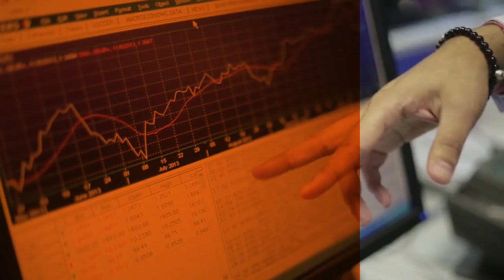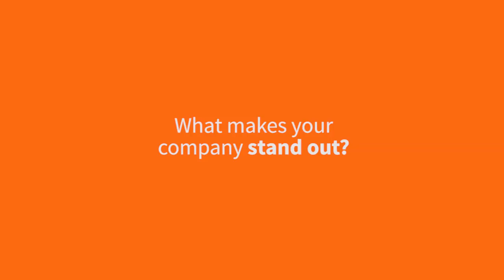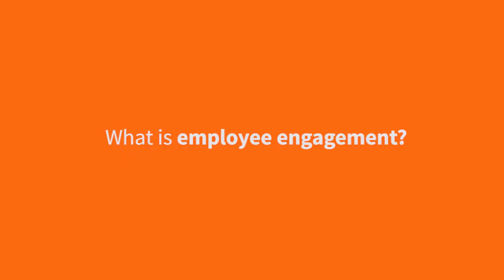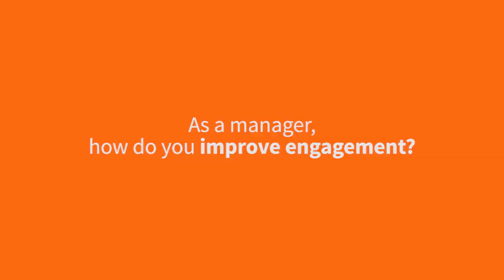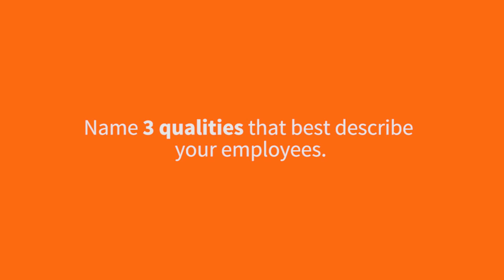TBL on Employee Engagement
Best Companies Tanzania sits down with Lillian Makau Galinoma, Talent Manager at the Tanzania Breweries Limited (TBL), to discuss employee engagement.

To learn more about Best Companies Tanzania and how we can help you visit;